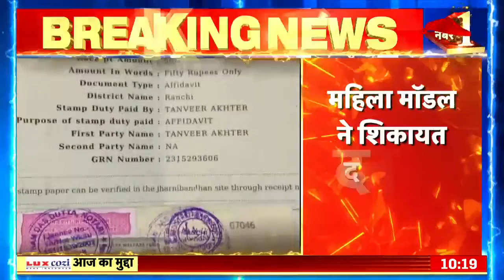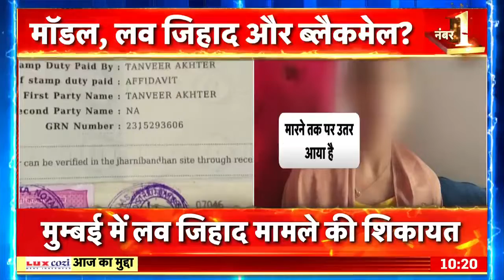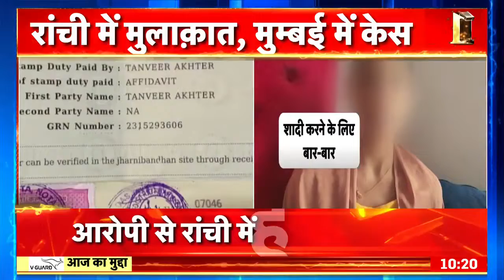Mumbai में Love jihad मामले की शिकायत, महिला Model ने शिकायत की, तस्वीरों से Blackmail का आरोप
A female model has filed a complaint in the Love Jihad case in Mumbai. The model had met the accused in Ranchi. Accused of blackmail through private photographs.

Mumbai में लव जिहाद मामले में एक महिला मॉडल ने शिकायत दर्ज कराई है. आरोपी से रांची में हुई थी मॉडल की मुलाकात. निजी तस्वीरों के जरिए ब्लैकमेल का आरोप लगाया.

news18 live | news18 india live | live news | aaj ki taaja khabar | n18oc_maharashtra